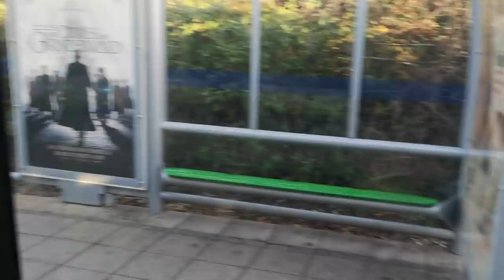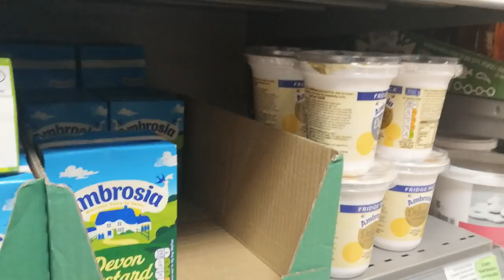SITTING UP AT 5 MONTHS OLD! DAY OUT WITH THE LOKKO'S | LOKKEDIN VLOG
Just some family time with our favourites the hines's and guess what lyan is sitting up!  hope you guys are all having a fantastic weekend!

Lyan